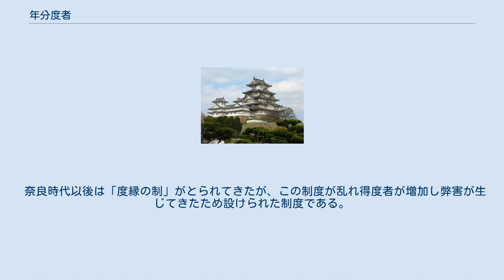年分度者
年分度者（ねんぶんどしゃ）とは、中国や日本のように、各年の僧尼の出家得度の定員が、律令（僧尼令）などの国家の規律によって国家の統制を受けた社会において、規定されていた定員に入った者を指す。
対して、定数以外の度僧制として、皇帝や天皇の恩恵として「特恩度僧」の制度や、国家財政の面から行われた「売度（売牒、出売度牒）」の制度などがある。
 中国では、度僧制度が確立し始めた南北朝時代の北魏の熙平2年（517年）の霊太后による令に、 と見える。
実際には、この令自体は実行されることがなかったが、北朝当時に年分度僧の制度が行われていたことは、『続高僧伝』中の各僧の伝記によって知られる。
 唐代になると、中宗の神龍2年（706年）に、「試経度僧」の制度が始まり、科挙制度と同様に、経典に関する試験に合格した者のみを得度させる制度が開始される。
 平安時代初期、各大寺や各宗派において1年間に得度することが許された者のことで、その人数は朝廷によって決められていた。
年分学生、単に年分とも呼ばれた。
 奈良時代以後は「度縁の制」がとられてきたが、この制度が乱れ得度者が増加し弊害が生じてきたため設けられた制度である。